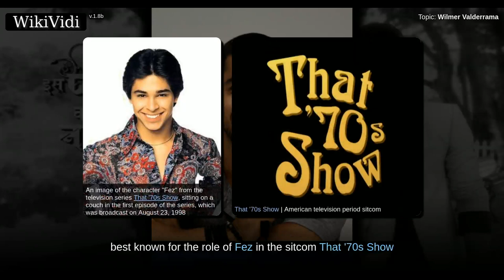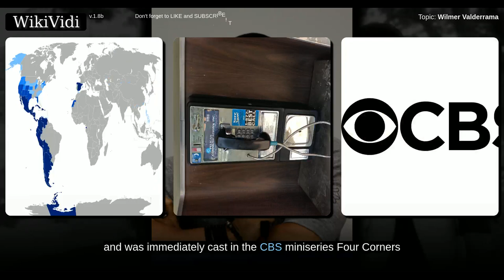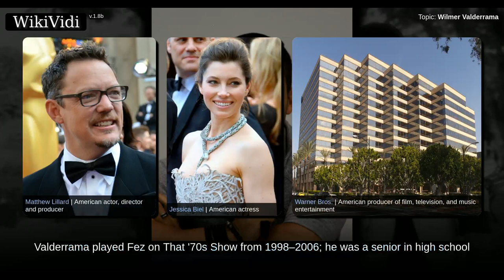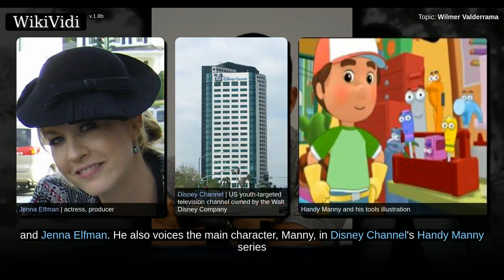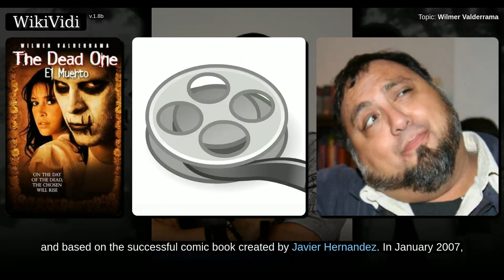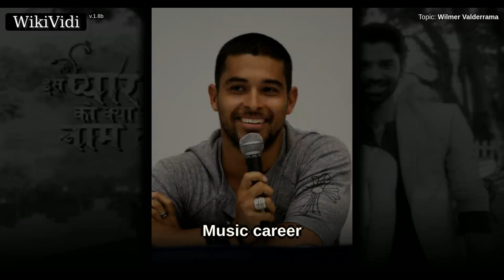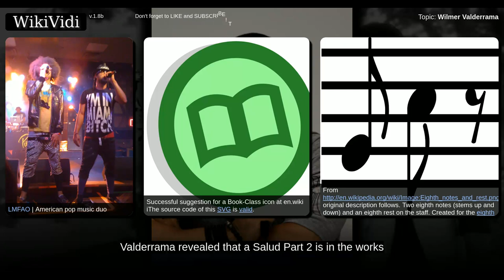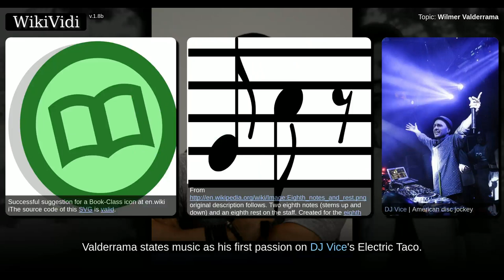WILMER VALDERRAMA - WikiVidi Documentary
Wilmer Eduardo Valderrama is an American actor, singer, producer and television personality, best known for the role of Fez in the sitcom That '70s Show and Carlos Madrigal in American horror television series From Dusk Till Dawn: The Series . He was also host of the MTV series Yo Momma , voiced the character of Manny in the children's show Handy Manny and had recurring roles on Grey's Anatomy, The Ranch and NCIS in 2016. Valderrama has further performed in several prominent feature films, including Party Monster , Beauty Shop , Fast Food Nation , Unaccompanied Minors , Zoom , Larry Crowne , and The Adderall Diaries . He is set to voice the character of Prince Charming in the upcoming family animated film Charming .

Shortcuts to chapters:
00:01:07: Early life
00:01:32: Television and film career
00:05:27: Music career

Copyright WikiVidi.